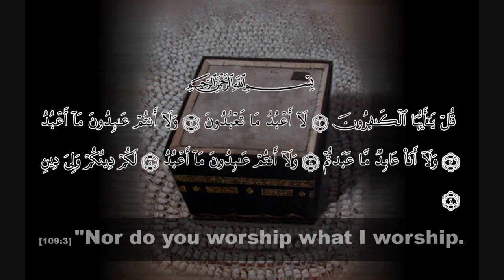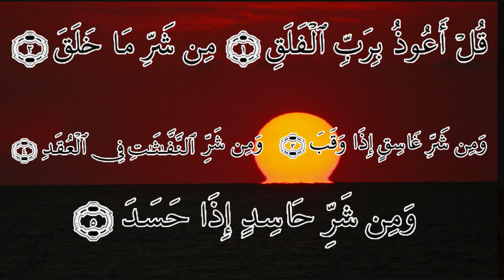Evil is removed by good - Four Qul Shareef - Shiekh Saad Al Ghamdi - surah 109 112 113 114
Evil is removed by good - Four Qul Shareef  - Shiekh Saad Al Ghamdi  - surah Al-Kafiroon (109), 112 Absoluteness (Al-Ikhlaas), 113 Daybreak (Al-Falaq), 114 People (Al-Naas)

Four Qul Shareef

Evil is removed by good

Reading Quraan and known supplications expressing seeking refuge, the most important and effective of which is sura 113 and 114, Al-Falaq and Al-Naas, which were used to cure the Prophet himself. Surah 112, Al-Ikhlaas, is recommended along with them, as well as the opening chapter of the Quraan, Al-Fatihah.

-Removing the elements of magic as was done by the Prophet when he was struck by black magic by a Jewish man called Lubaid Ben Al-Aasim.